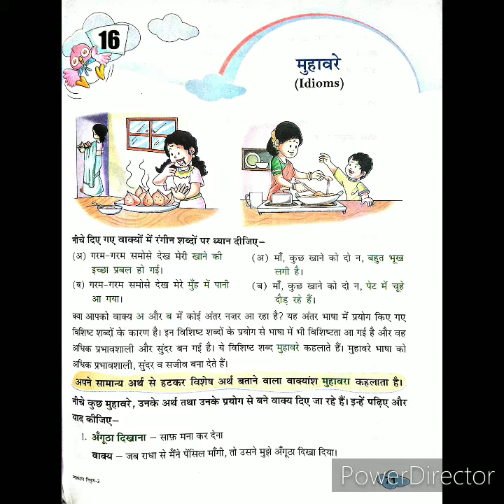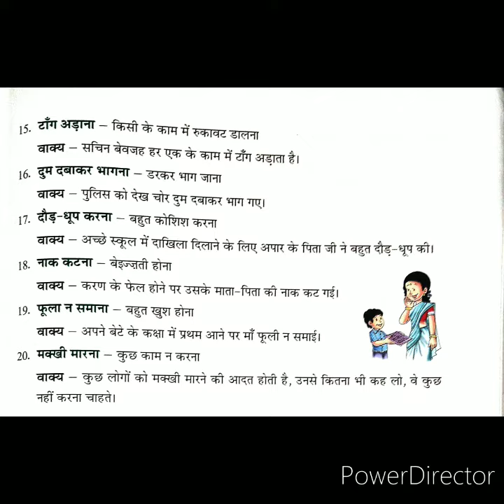CLASS - III, HINDI LANGUAGE CH-16 " मुहावरे " BY VIMLESH SINGH